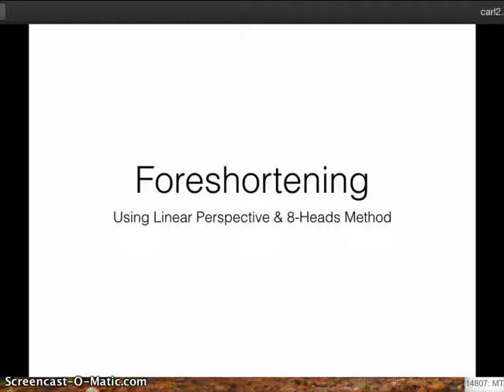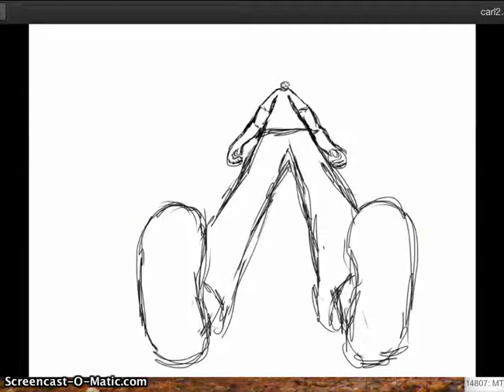Foreshortening Linear Perspective & 8 Heads Method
One method for drawing foreshortened figures in perspective.